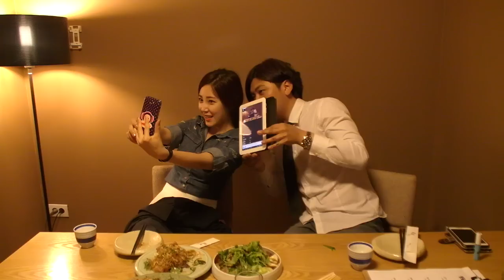최희 아나운서 인터뷰 -최군TV -3-